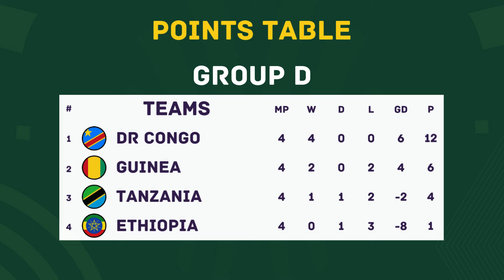🟢 Guinea Vs DR Congo - Africa Cup of Nations 2025 Qualifiers Match Preview & Predictions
Guinea Vs DR Congo Africa Cup of Nations 2025 Qualifiers Match Preview

AFCON
AFCON 2025
AFCON Qualifiers
AFCON 2025 Qualifiers
Africa Cup of Nations
Africa Cup of Nations 2025
Africa Cup of Nations Qualifiers
Africa Cup of Nations 2025 Qualifiers
Guinea
DR Congo
Guinea Vs DR Congo
Guinea Vs DR Congo Predictions
Guinea Vs DR Congo Prediction
Guinea Vs DR Congo Match Preview
Guinea Vs DR Congo Head To Head
Guinea Vs DR Congo Preview
Guinea Vs DR Congo Live
Guinea Vs DR Congo AFCON Qualifiers
Guinea Vs DR Congo AFCON 2025 Qualifiers
Football Prediction
Football Predictions